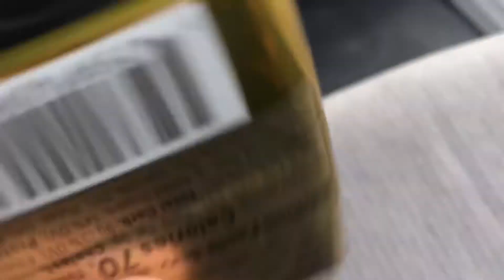Going to the airport to New Jersey